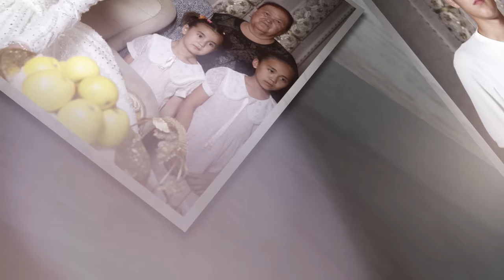Qarjawbay & Azada Wedding Day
TOLIBAEV PRODUCTION